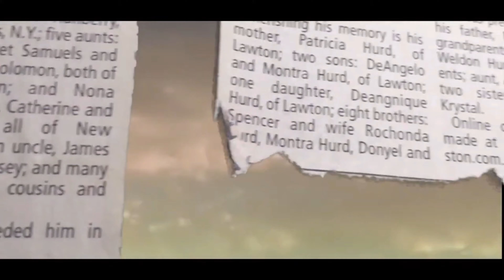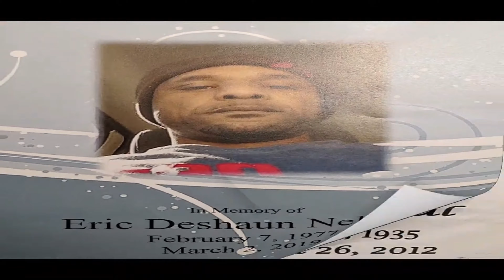Vybe80 Weekend Countdown | Ladies Edition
videos featured

Queen Khat Ft Tayliona and Reeze B - These Days

T.Jones - Flex

Si'yir Royale - Top Tier

SoReal Tha Boss - Getting to the money GMix

Unique The Rapper Ft TRell - Nasty